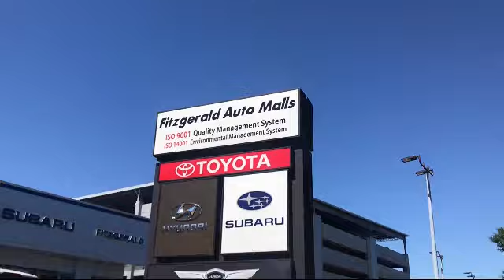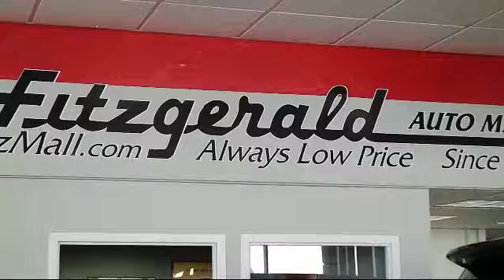2017 Toyota Tundra 4wd 4wd Pickup Limited Crewmax 5.5' Bed 5.7l Ffv (natl) Gaithersburg Germantown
2017 Toyota Tundra 4wd 4wd Pickup Limited Crewmax 5.5' Bed 5.7l Ffv (natl) Stock Number: EA19245 Vin:5TFHW5F19HX619245.